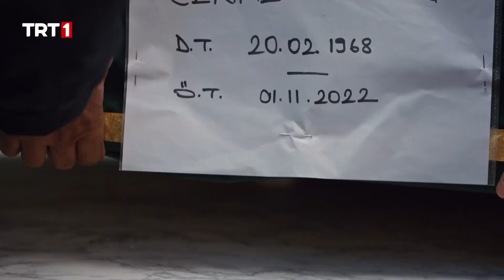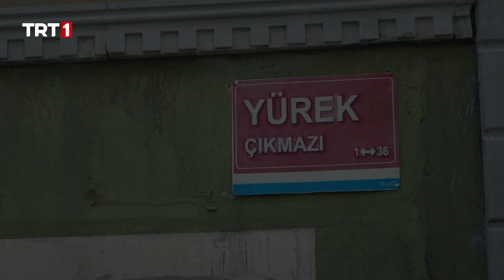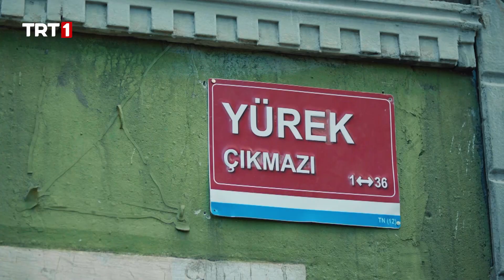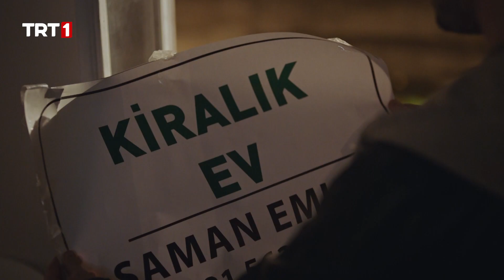Halil'in Babasına Öfkesi - Yürek Çıkmazı Özel Sahneler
YürekÇıkmazı her Salı saat 20.00’de TRT1’de…